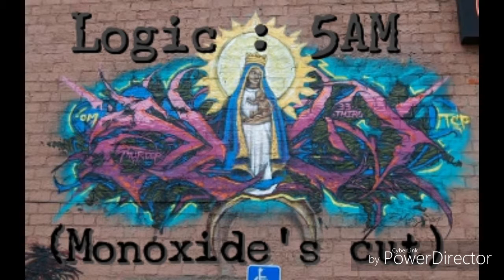Logic 5AM (Monoxide cut)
monoxide81g